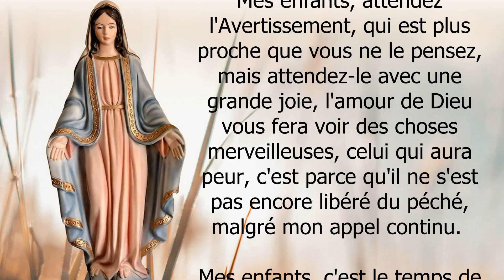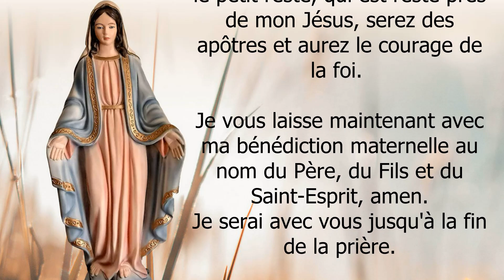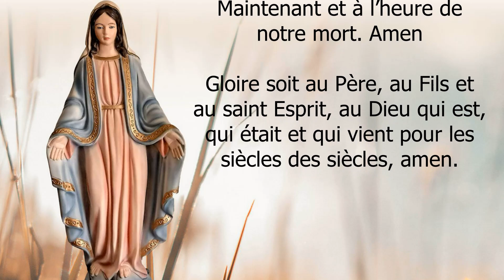Mes enfants, l'Avertissement, est plus proche que vous ne le pensez✨Notre Dame de Trevignano Romano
✨Apparition et Message de Notre Dame à Trevignano Romano du 03 juin  2022 - Avertissement et message de la Vierge Marie pour les temps d'aujourd'hui

Merci